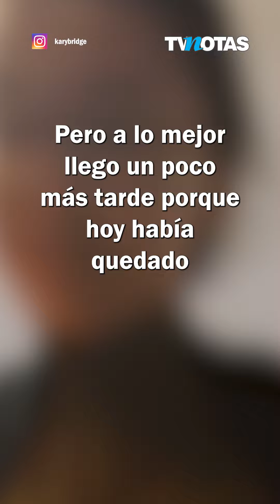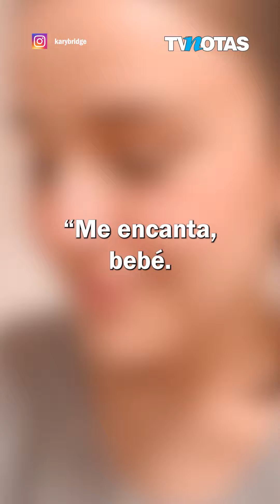Karina Puente, ¿le fue infiel a Adrián Marcelo?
Karina Puente, ¿le fue infiel a Adrián Marcelo con su coach del gimnasio?😱🫣